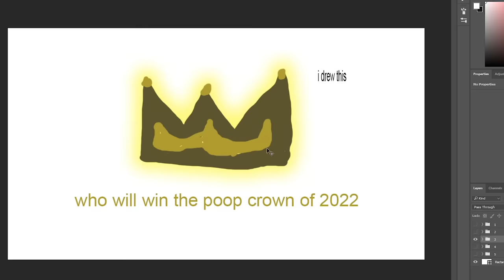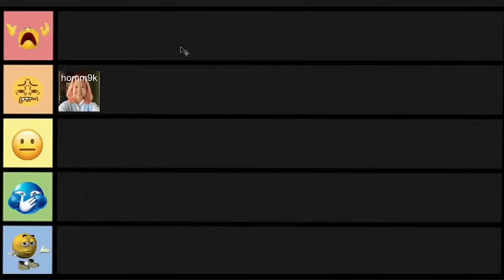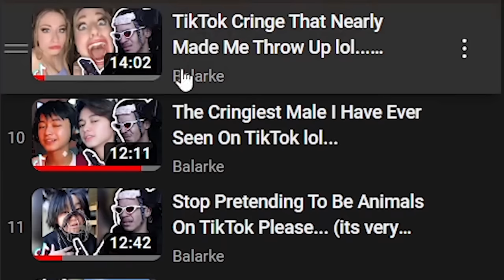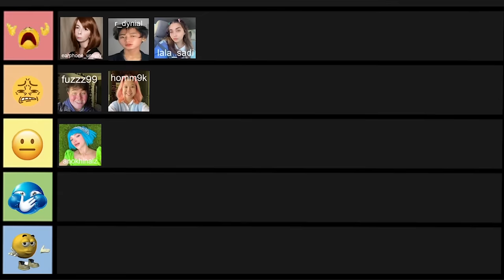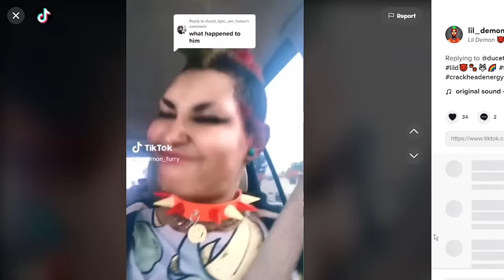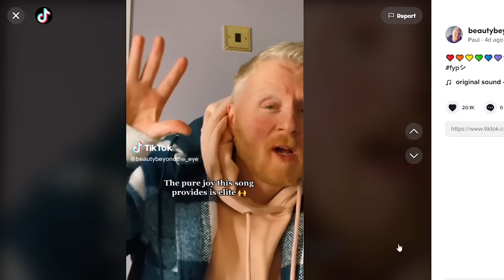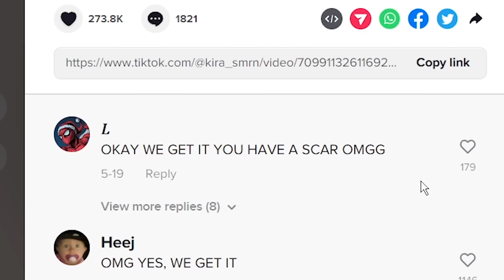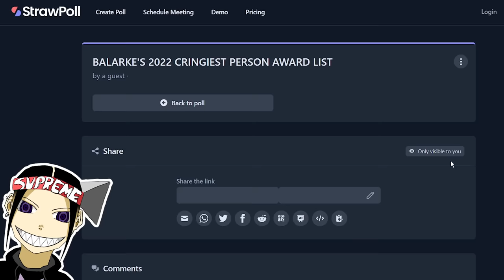Who Was The Cringiest Person Of 2022?...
happy new year dweebs